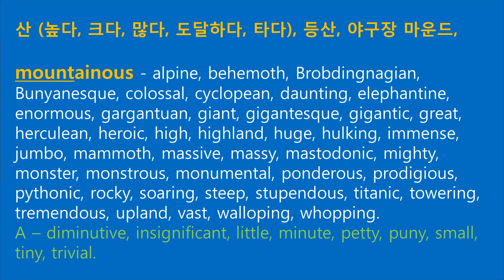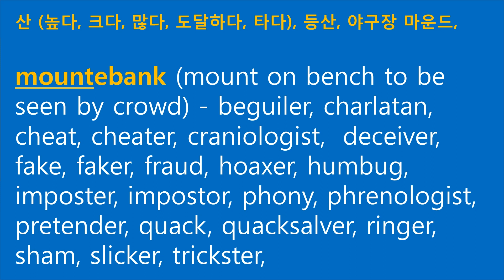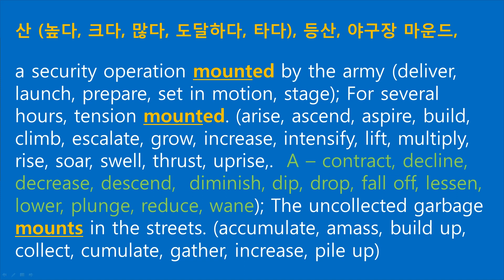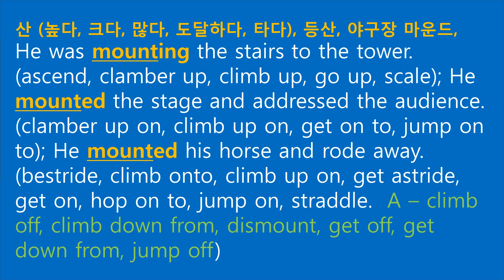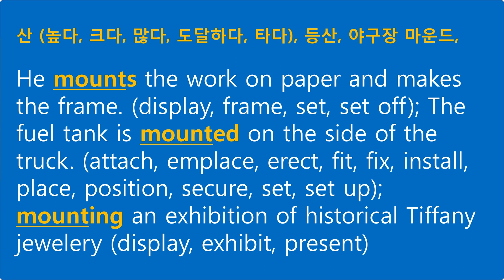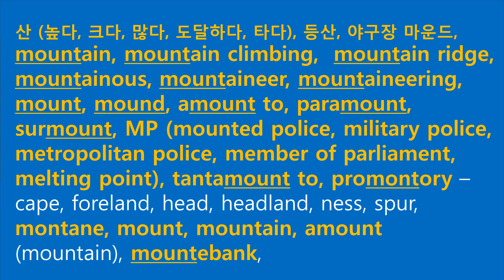당나귀영어 Vocabulary - mountainous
박관희 선생님의 mountain 설명 4편입니다